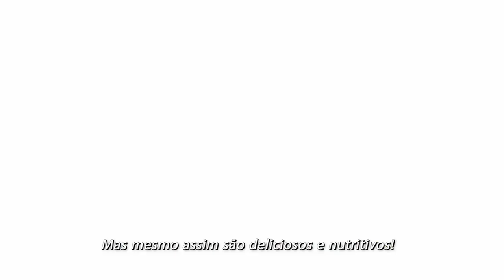Trolls e ONU unidos contra a fome!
Os Trolls uniram forças com as Nações Unidas para ajudar a acabar com a fome e melhorar a nutrição em todo o mundo.

Junte-se ao TrollsHeróisdaAlimentação desperdiçando menos comida e comendo mais frutas, legumes e verduras!